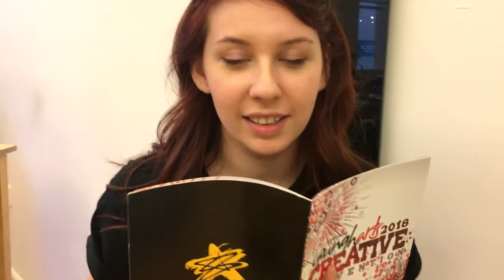MEETING THE CAST OF DANCE ACADEMY!! // YOUNGHARTS ADELAIDE VLOG PART 2 // KAMARA VLOGS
Kamara takes you with her on her trip to Adelaide for the Youngharts Creative Convention!

You're welcome!

Use this link to get buy one get one pair FREE from Firmoo!

Backing music: Nicolai Heidlas - Found on SoundCloud